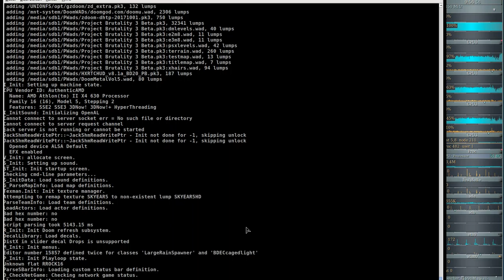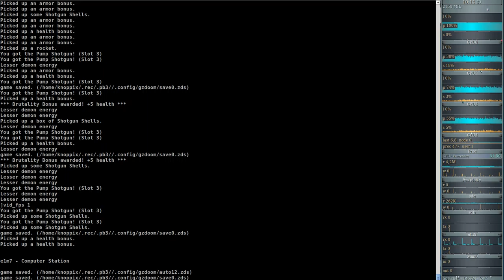Project Brutality 3.0 - Ultimate Doom (gzdoom) E1M6 - Central Processing